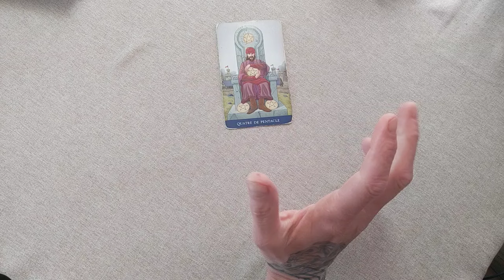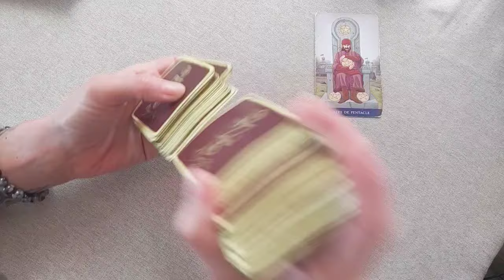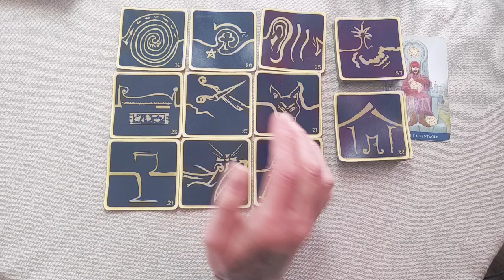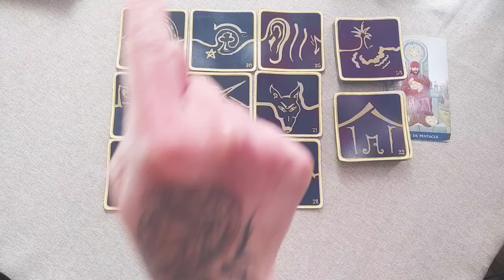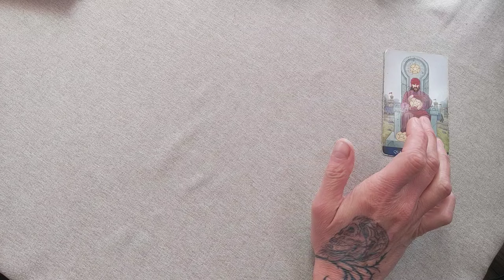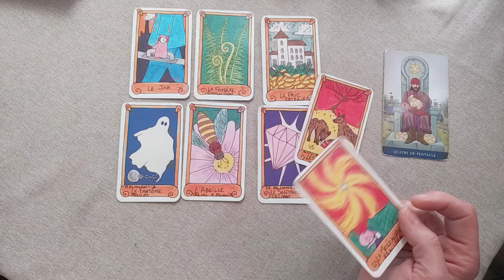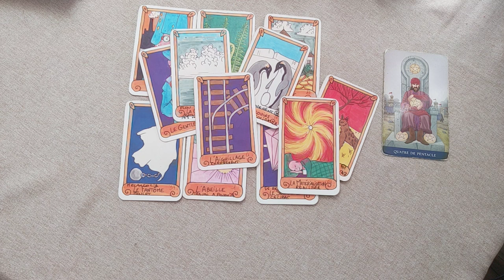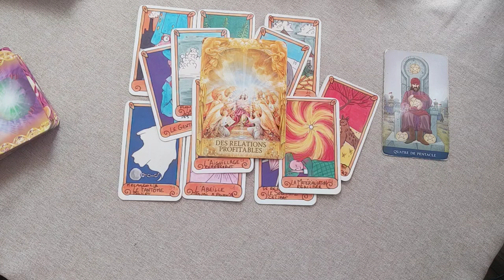Capricorne semaine du 22 au 28 juillet